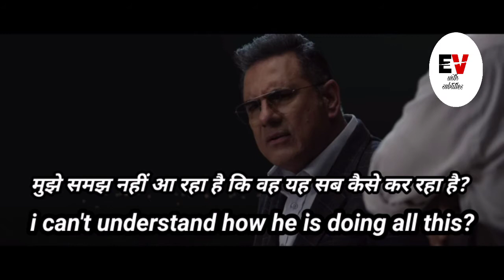Learn English Through Movie"The Drive"! Daily English Conversation Practice 🔥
Hey guys, Welcome To Your YouTube Channel English Vinglish with subtitles.

In This Video I am Teaching English Through Important Subtitles of The Movie The Drive. This is a Very Good Movie To Learn English Because It Has a Lot Of Sentences That We Use in Our Daily Life.

Learn English Through Movie "The Drive"!

Learning English Through Hollywood And Bollywood Movies Subtitles.

Copyright Disclaimer Under Section 107 of The Copyright Act 1976, Allowance is Made For Fair Use For Purpose Such As Criticism, Comment, News Reporting, Teaching, Scholarship and Research.Fair Use Is A Use Permitted By Copyright Statute That Might Otherwise Be Infringing.Non-Profit, Education Or Personal Use Tips The Balance In Favour Of Fair Use.

# English Vinglish with subtitles#